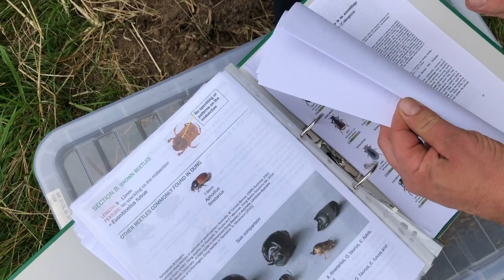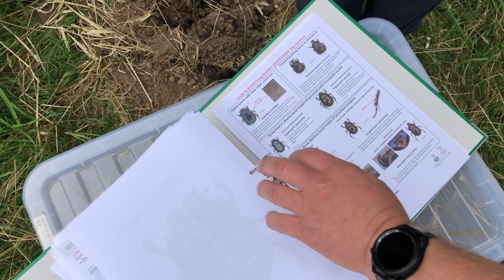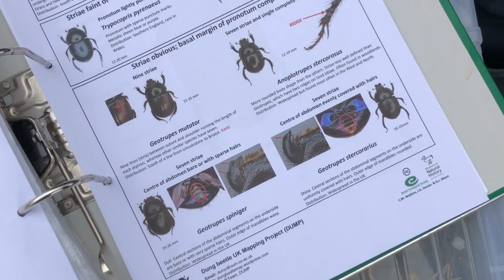Episode 5: Identification of which Irish Dor dung beetles we’ve trapped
I learned that we’ve got more than one type of digging Dor beetle here in Ireland. I now know we have a good population of one type.